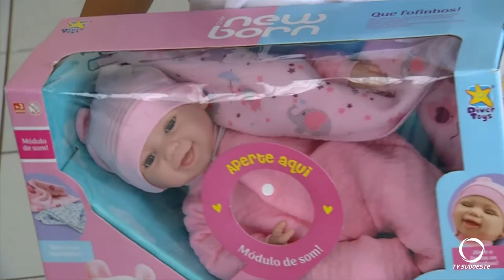Papai Noel dos correios faz a festa de estudantes da escola União no Bairro São Roque